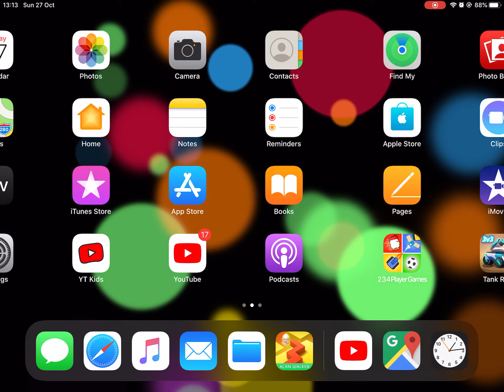Toon cup 2019